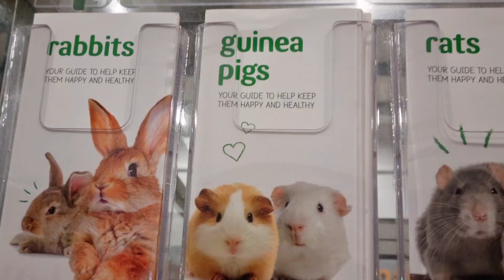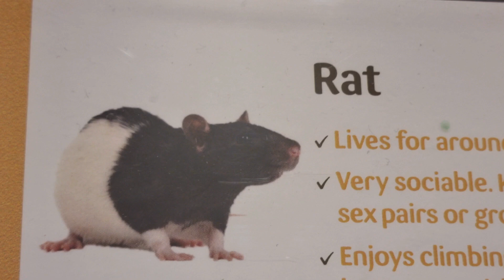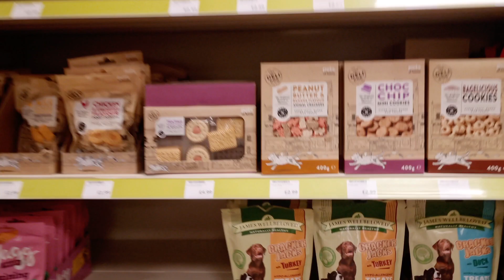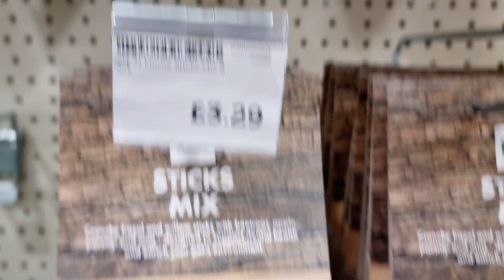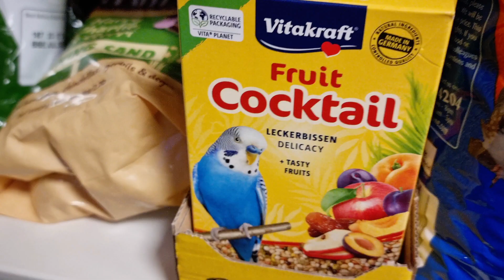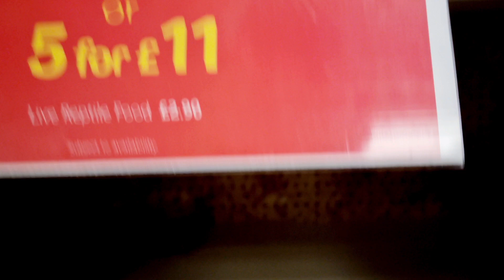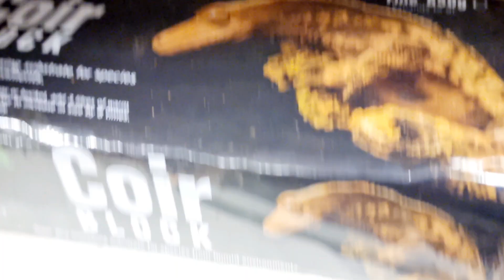Visit to a pet shop | Pet accessories | My London Life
A pet shop is a retail establishment that sells animals, pet supplies, and accessories. It typically offers a variety of pets, such as dogs, cats, birds, fish, and small animals, along with food, toys, and other products for pet care.